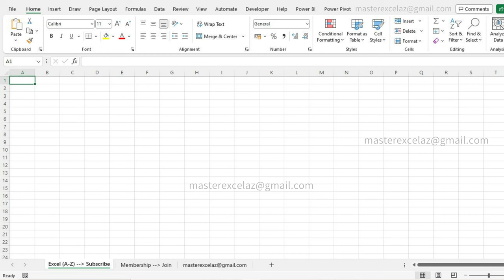17 VBA code in excel | Excel Question and Answer